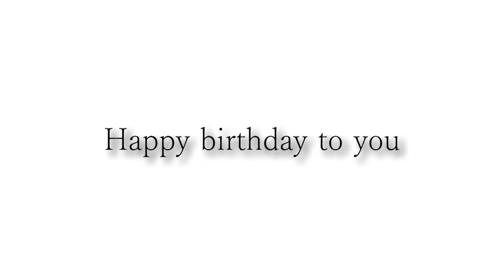Happy birthday Michael